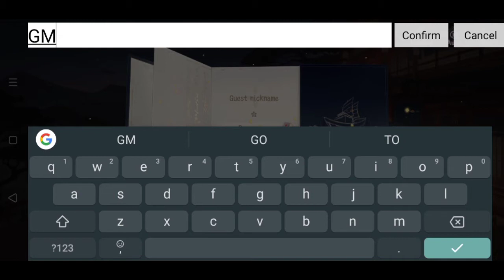Onmyoji The Card Game Early Access English Android Gameplay (PH TH AU SG)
Onmyoji: The Card Game

The spin-off to the popular RPG, is now available for iOS and Android in Philippines, Thailand, Australia and  Singapore. The game was initially announced at the beginning of September and is the latest title set in the Onmyoji universe after Onmyoji Arena.

The game sees players stepping into Shinkiro where they'll play a card game that's incredibly popular there called Hyakubun. It's a duel-based card game and players will also unlock different pieces of lore after each battle.

🔴New Released Games for Android Gameplays

🔴How to Reroll for Summoners War Lost Centuria

🔴Ragnarok Labyrinth Tips and Tricks (Tagalog/English)